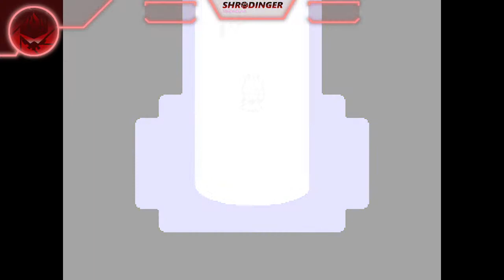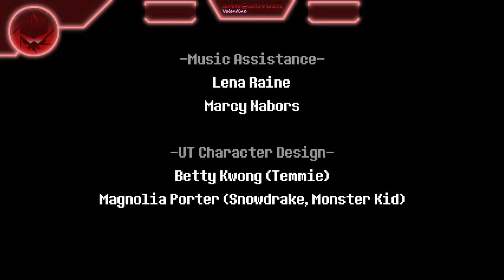Palace Runner | Deltarune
Having successfully escaped the prison, we finally continue making our way through the palace in hopes of stopping the Dark Fountain from consuming the Light World as well as stopping Queen from turning Noelle into her servant.